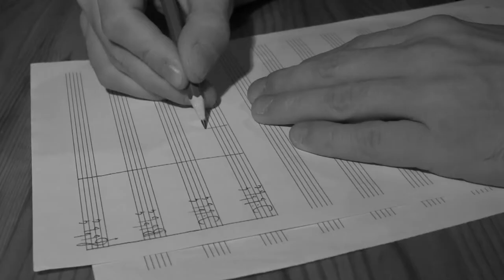Peuker8 : Mnimi (feat. Sissi Rada)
Paul Peuker : Composition/Guitar
Sissi Rada : Voice/Lyrics
Mark Weschenfelder : Saxophone
Elisabeth Coudoux : Cello
Alina Gropper : Violin
Filip Sommer : Viola
Clemens Christian Pötzsch : Piano
Eugen Rolnik : Bass

Max Trieder : Recording/Mix

Henning Birkenhake : Mastering

From the upcoming album "Influx" (WhyPlayJazz)